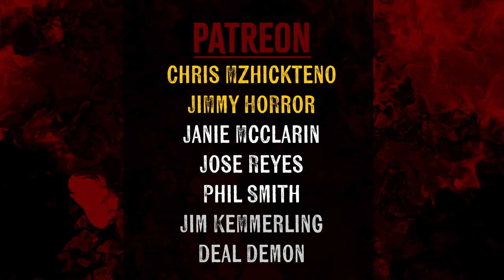Arcadian Review | 2024 SHUDDER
Do you like HORROR and all things Spooky? Welcome to the club.